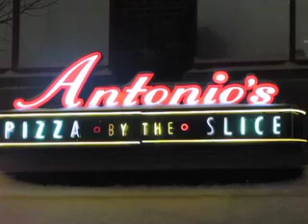Assignment 4 Hettinger